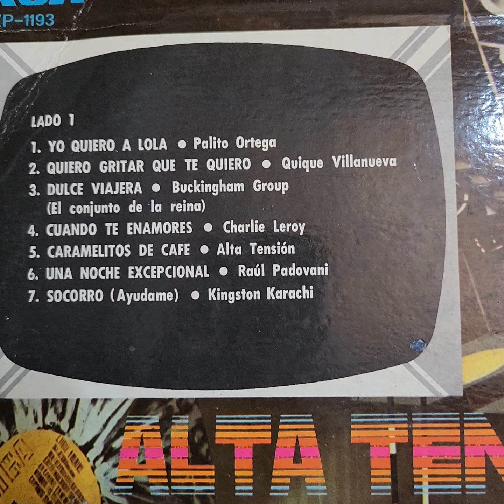Vinilo Primavera Con Alta Tension Sotano Beat Todo Color Cp2 Disqueria Manoenpez